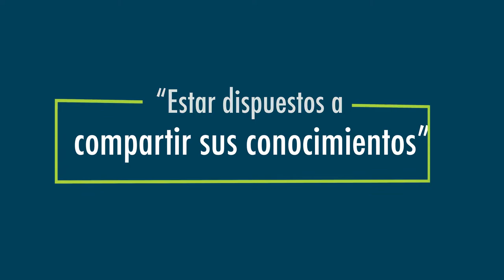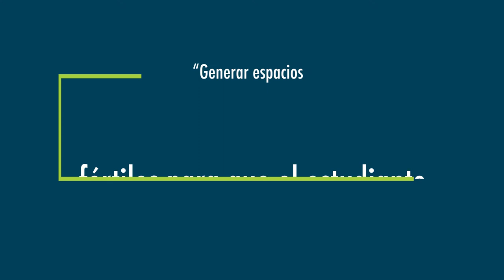Un buen profesor: actitudes, tácticas y retos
Este video se realizó por solicitud de la Vicerrectoría Académica para ser presentado en el evento donde se exalta la labor docente y a aquellos profesores que lograron un ascenso en la carrera docente o que culminaron con éxito su periodo de prueba.